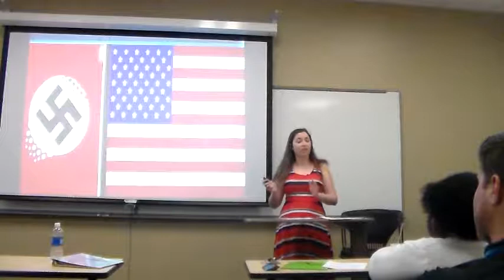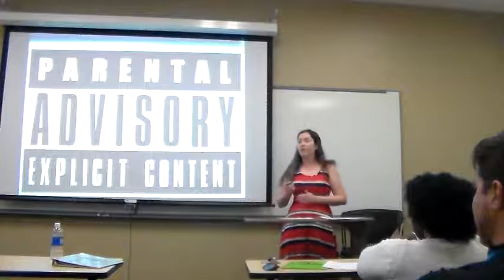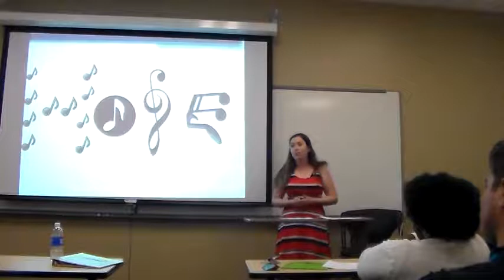John Denver on Censorship (Rhetorical Critique)